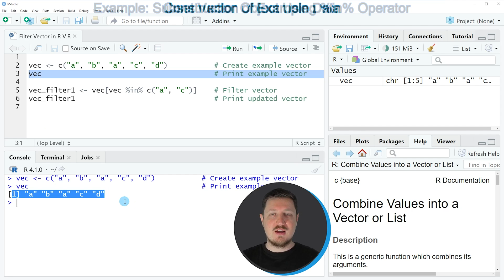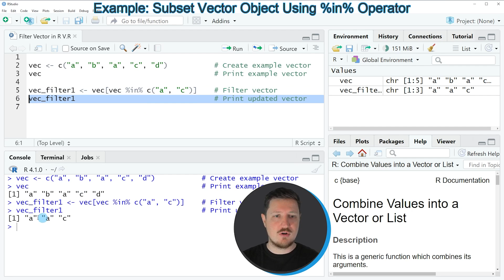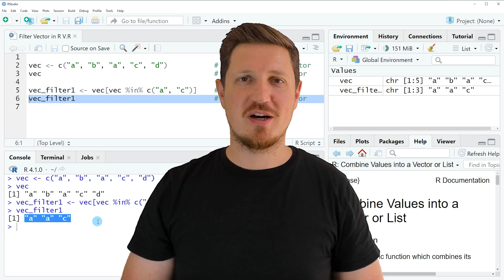Filter Vector in R (Example) | How to Subset & Extract Particular Elements | Logical & %in% Operator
How to subset the elements of a vector object in the R programming language. More details
R code of this video:

vec ‹- c("a", "b", "a", "c", "d")           # Create example vector

vec_filter1 ‹- vec[vec %in% c("a", "c")]    # Filter vector
vec_filter1                                 # Print updated vector